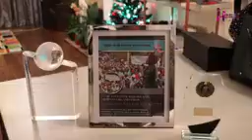DIANAH KAMANDE TESTIMONY HUNGURA SHOW U.K PART 1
Domestic Violence is real but we can overcome and realize our purpose. Domestic violence is not a respecter of persons.